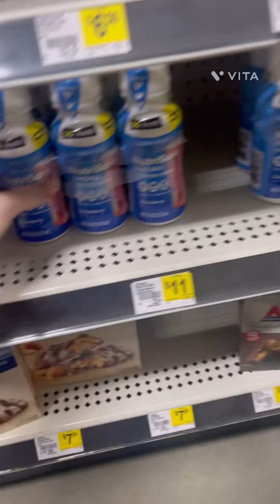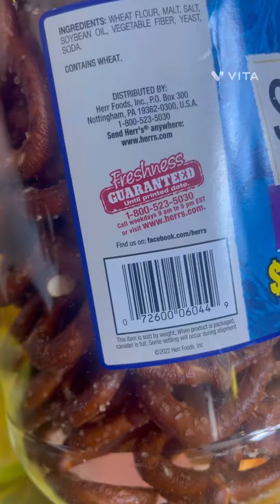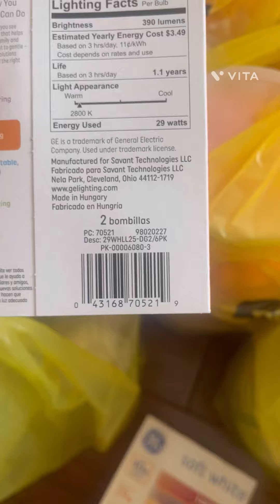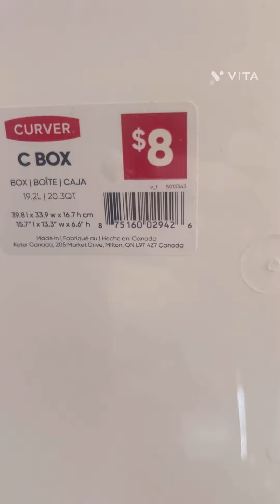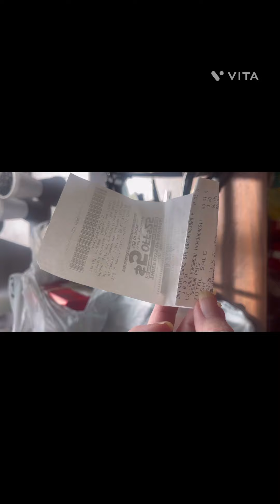DOLLAR GENERAL CLEARANCE & PENNY SHOPPING 2/28/23 PENNY FOOD#vita